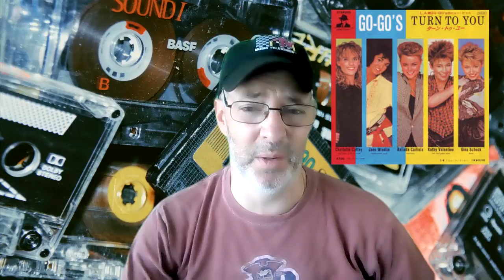July 1984 w/ Cyndi Lauper The Karate Kid Indiana Jones Duran Duran Corey Hart Ghostbusters and more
**Bloopers at the end!*** The week is loaded with blockbuster movies and big time 80s music artists giving us pure 80s music.  This week is a perfect example of everything that we loved about the 80s.  We've even had Michael J Fox on TV!

Did I earn a cup of coffee?